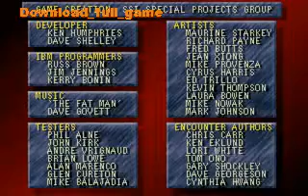Pools Of Darkness